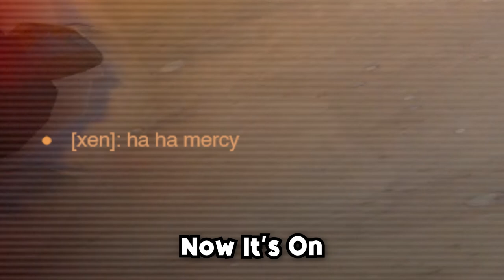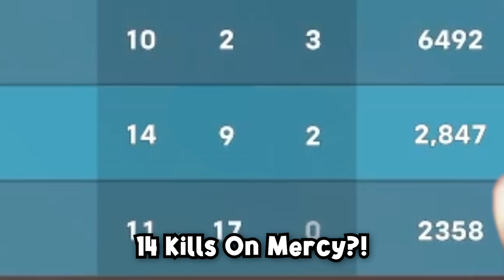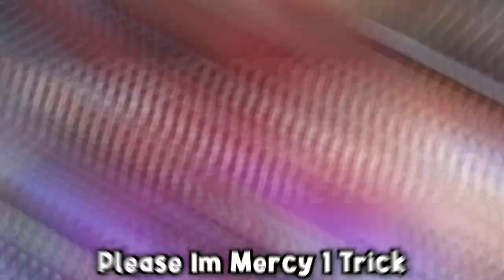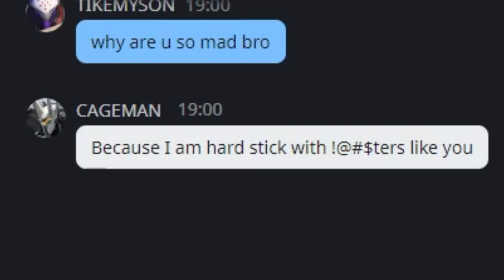life of a MERCY PLAYER! - Overwatch 2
and i'm back with a new video covering LIFEOF a MERCY PLAYER in overwatch2
Anyway,  I had ALOT of fun recording and editing this! ❤️

•Hard Boiled Heavies (Boss Theme, Hi Spec Robo Go!) Sonic Mania - OST (Extended)

💞Freinds in the video:
•Seefulis
•DestinyHunt
•CHQ
•WoozyPants